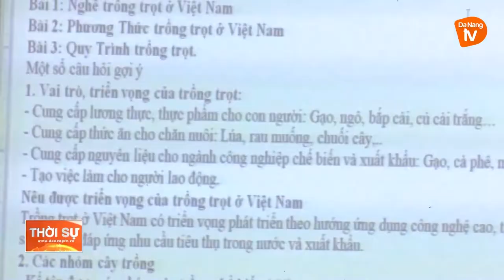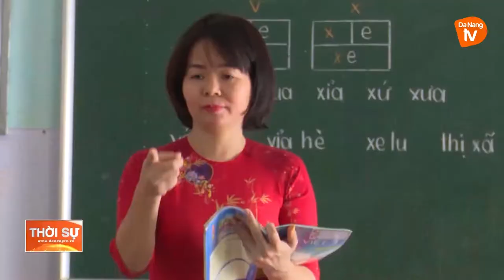HỖ TRỢ HỌC SINH TRỞ LẠI TRƯỜNG SAU MƯA LŨ